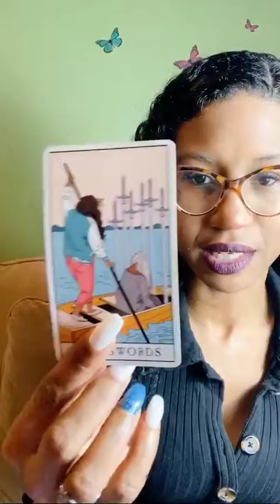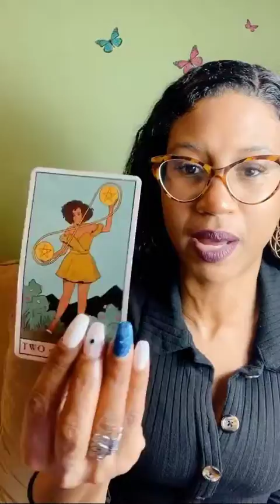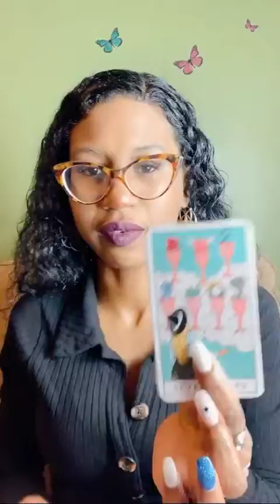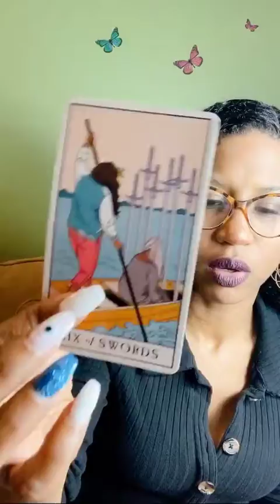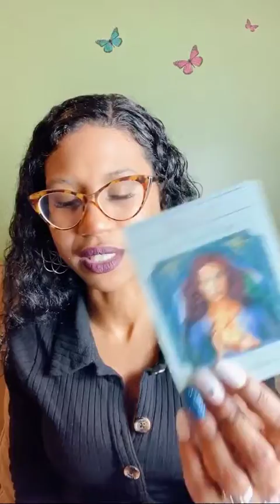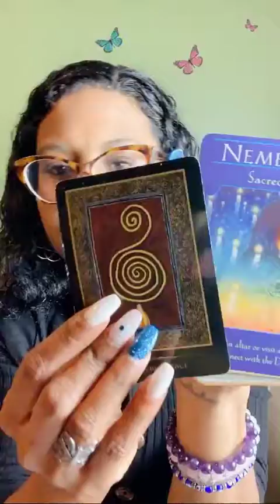WEEKEND PSYCHIC FORECAST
Clementine Chloe 🍊
💖🐝Head of the BEEloved coven🐝💖
Eye read cards, energy, and people to filth!!